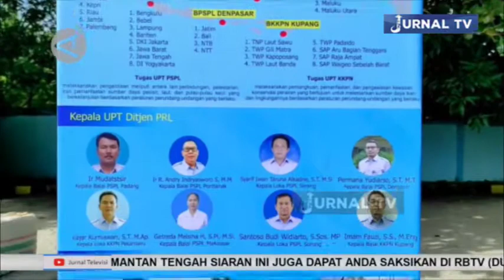MENTERI KKP AKAN JADIKAN BELTUNG TIMUR DAERAH BUDI DAYA KERAPU